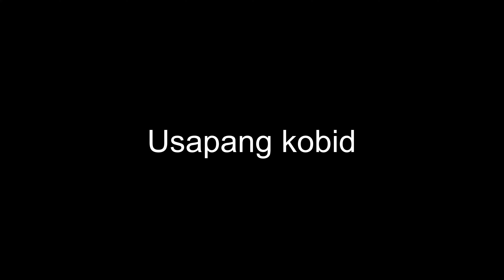TOE PAIN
Usapang gout at kobid stay in doors mah friends.